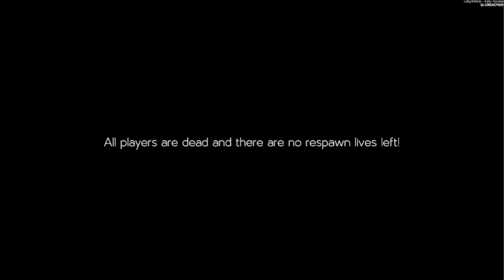The Maze Says We Must Die! | Labyrinthine Contract - Crypt Maze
Want to connect with other fans and members of the Shock & Awe Gaming family?

Check out other great series from SilentProtagonist!